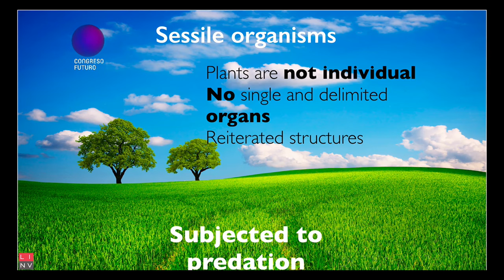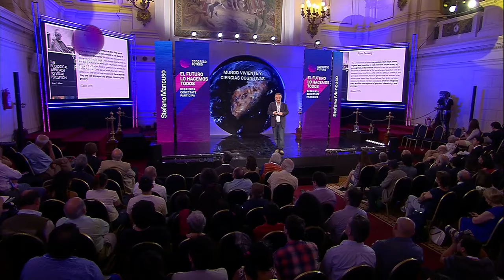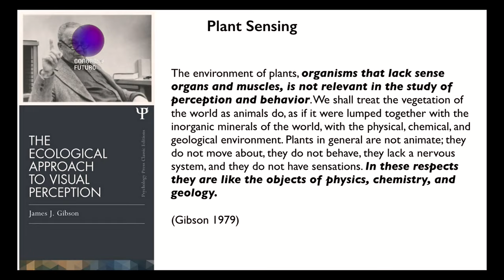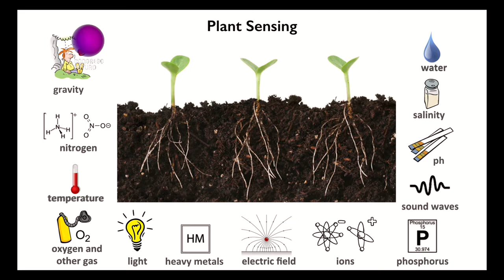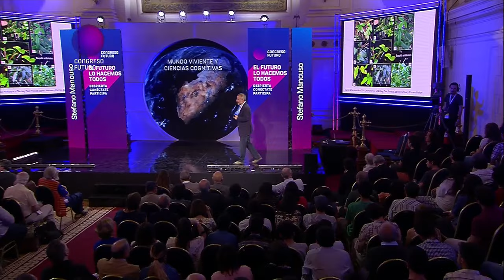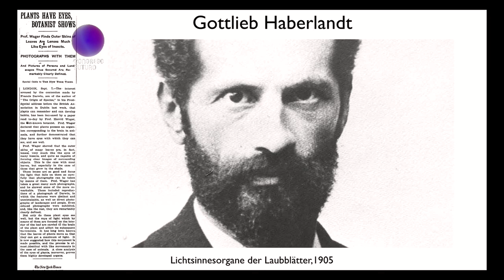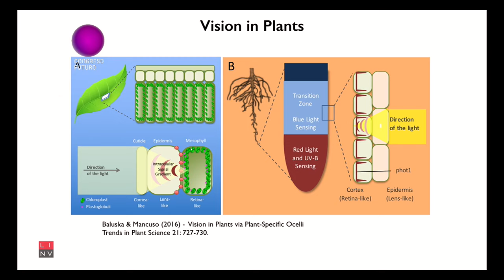"LO EXTRAORDINARIO DE LAS PLANTAS" STEFANO MANCUSO en Congreso Futuro 2017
"Las plantas tienen conciencia, son inteligentes, se protegen y tienen memoria" Stefano Mancuso nos volvió a sorprender en  la versión 2017 del Congreso Futuro, que se realizó  entre el 9 al 14 de enero, en 11 regiones de CHILE. El Congreso Futuro es un espacio único de intercambio de ideas entre los chilenos y los líderes del pensamiento mundial.

Stefano Mancuso es una de las máximas autoridades mundiales en el mundo de la neurobiología vegetal. Es profesor asociado en la Universidad de Florencia y ha publicado más de 250 artículos científicos en revistas internacionales.

Muy lejos del conocimiento que se tenía por establecido, en que las plantas eran un tipo de ser vivo que no sentía, las investigaciones del neurocientífico de la Universidad de Florencia han revelado que las plantas poseen muchos sentidos, muchos más que los humanos, que son capaces de resolver problemas, que toman decisiones todo el tiempo y que incluso tienen memoria superior y de más a largo plazo que numerosos animales.

Descubre la inteligencia de las plantas en la charla completa de Stefano Mancuso en @congresofuturo . . .

El CONGRESO FUTURO 2017  es una oportunidad sin igual para conocer de primera fuente lo que se está haciendo y lo que dará qué hablar en ciencia, tecnología e innovación a nivel mundial. Un oasis de conocimiento que nos invita a la reflexión y a plantearse nuevos retos como país para los próximos años.

¿Hay Futuro sin Ciencia? ¿Seremos capaces de avanzar a una civilización energética, colaborativa y más solidaria? ¿Realmente podemos ser Sustentables? ¿El Agua es un Tesoro Mal Cuidado? ¿Hackear o no El Genoma Humano?. Esas son sólo algunas de las interrogantes que serán tratadas en la sexta versión del Congreso del Futuro. Instancia que reúne a los científicos y humanistas más connotados del mundo para abordar los desafíos que se plantean en materia de ciencia y conocimiento, para generar dialogo y reflexión que definirá nuestra sociedad en el aspecto social, político, cultural y económico.

Stefano ya estuvo en 2016 y nos habló de la inteligencia y emoción que tiene las plantas, una aseveración que generó impacto en la ciudadanía, la cual, a partir de aquel entonces reflexiona ante la presencia de una especie viviente de esas características.

Doctor en Ciencias, es una de las máximas autoridades en Neurobiología Vegetal. Fundador y director del Laboratorio Internacional de Neurobiología Vegetal de la Universidad de Florencia. Sus investigaciones están enfocadas en la inteligencia vegetal, y en la capacidad de las plantas de resolver problemas.

FUENTES: STEFANO MANCUSO Y LO EXTRAORDINARIO DE LAS PLANTAS congresodelfuturo.cl